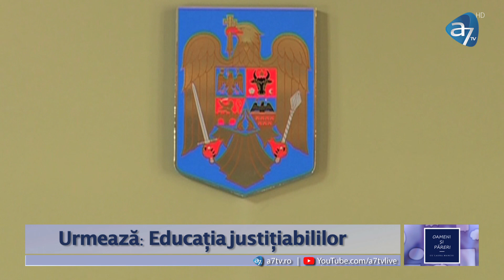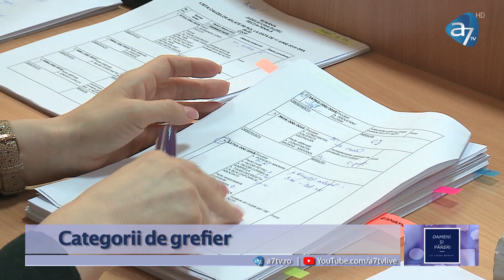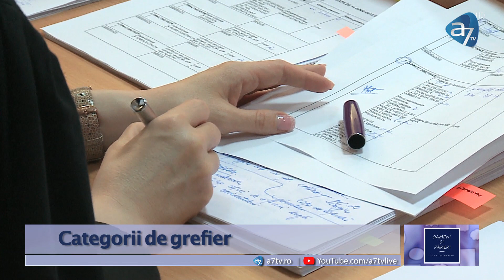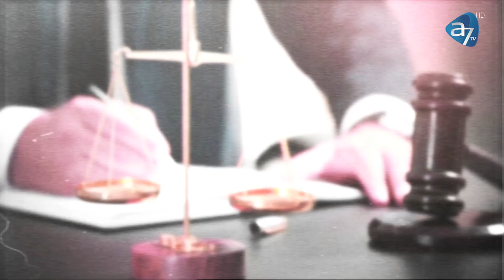Oameni și păreri - Diferența dintre judecător și procuror - cu Laura Manciu